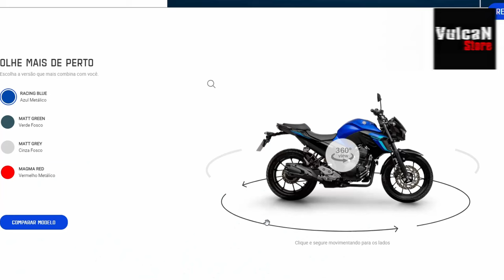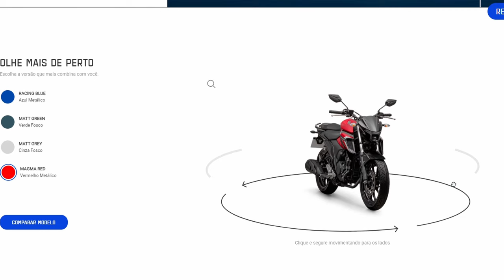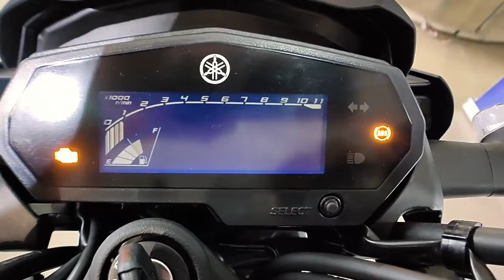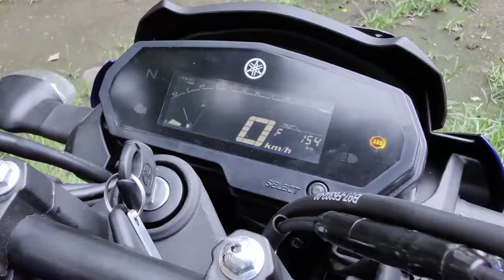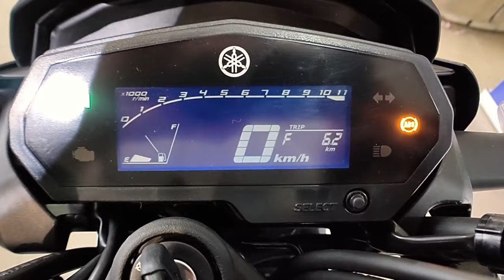AS 9 Mudanças OBRIGATORIAS na FZ25 em 2025 SE LIGA YAMAHA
✅Haya Creations✅
Film Maker
✅Vulcan Radical Store✅
Endereçõ: Rua Marquês do Herval, 95 - Centro
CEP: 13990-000